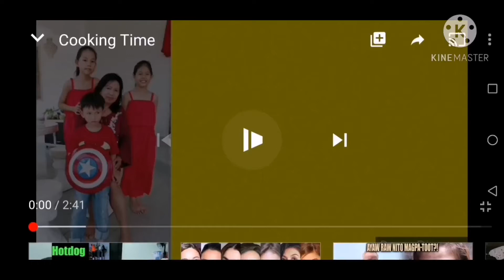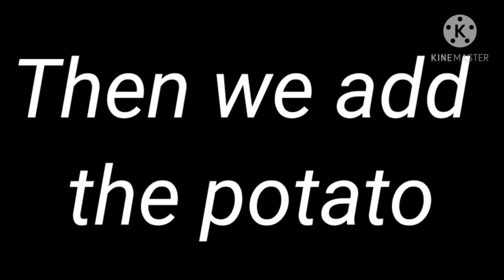How to cook curry chicken and coconut milk